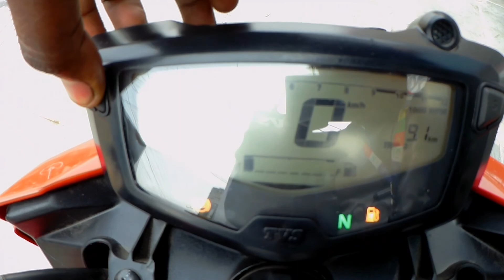APACHE RTR 160 4V DETAILED REVIEW| BS4 MODEL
HIRA TVS RAIPUR
ADDRESS- NEAR ALLAHABAD BANK,MARINE DRIVE,TELIBANDHA,RAIPUR,(C.G)